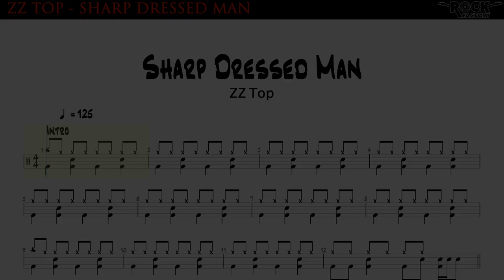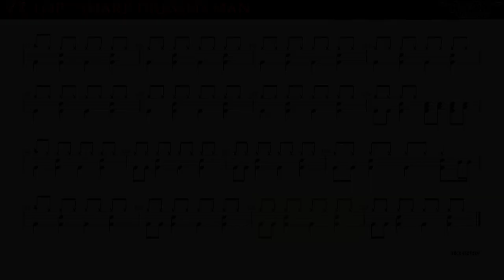ZZ TOP - Sharp Dressed Man [DRUM SCORE]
by Alex de Benito
ROCK FACTORY